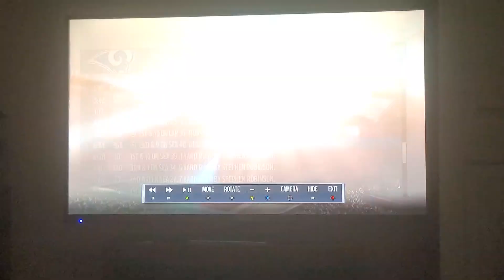Los Angeles Rams at Seattle Seahawks highlights [YEAR 4, WEEK 8, MADDEN NFL 18]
Stephen Robinson recorded 170 rushing yards and two touchdowns in the Seahawks' dominant 31-12 home victory over the Rams to rise to 6-1 on the year.